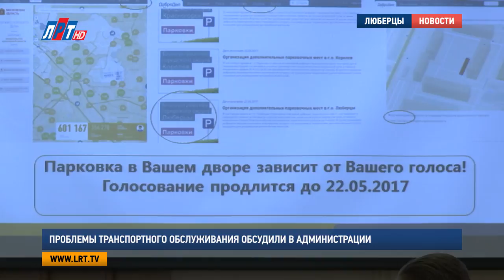Проблемы транспортного обслуживания обсудили в администрации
В ходе заседания участники круглого стола обсудили предстоящие работы по оптимизации движения общественного транспорта, а также заслушали проект организации парковочного пространства на проспекте Победы и новых микрорайонов «Люберцы-2015» и «Люберцы-2016».
Эдуард Сигалов, заместитель руководителя администрации Люберецкого района:«Седьмой, восьмой микрорайон – это первое. Второе – это самолет. Что там, что там настроено жилье, парковочного пространства, соответственно, у нас там не хватает».
Было принято решение, в срок до 1 июля утвердить план работ по организации парковочного пространства на проспекте Победы. Компания
«Самолет Девелопмент» в срок до 15 августа обязуется организовать бесплатную парковку на 100 мест на улице Вертолетная. Также было принято решение ограничить стоянки в рабочие часы.

Эдуард Сигалов, заместитель руководителя администрации Люберецкого района:«Стоянки автомобильного транспорта в рабочие часы, то есть, ночью машины стоят, люди приехали, машины стоят. Утром, там определимся, с 8 утра до 19 машин там не должно быть, это связано с тем, что мы должны приводить территорию в порядок».

Люберчане высказали свои замечания и пожелания по работе автобусов, маршруток и остановок общественного транспорта:«Маршрут должен быть регулярный и он должен быть соразмерим с другими вещами, в пешей доступности. Можно и до Выхино пешком дойти, вопрос времени . И если ждать маршрута, если 501 будет ходить раз в 4 часа, значит все пойдут пешком до Выхино, но слава богу, он пока ходит чаще, а «семерка» ходит ровно столько же, сколько идти пешком».

На совещании обсудили варианты решения проблем с перевозкой пассажиров по маршрутам No501, No870 и No31б.

Эдуард Сигалов, заместитель руководителя администрации Люберецкого района:«В любом случае все, что будет происходит по общественному транспорту, мы просто сейчас в такое время живем, оно будет происходить исходя, конечно, из определённых экономических возможностей и предприятий, которые обслуживают наш городской округ».

По итогам совещания было принято решение провести мониторинг работы общественного транспорта и создать рабочую группу с участием жителей городского округа Люберцы.

Екатерина Скрижалина, Кирилл Евгеньев, Дмитрий Шарапов